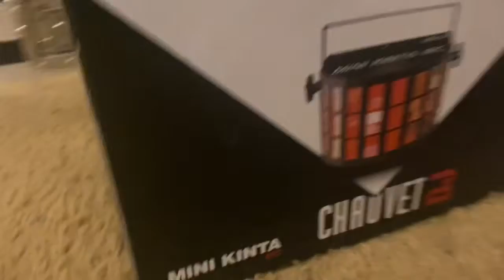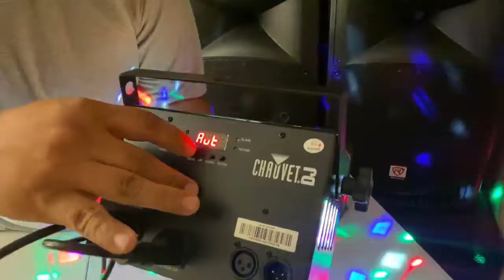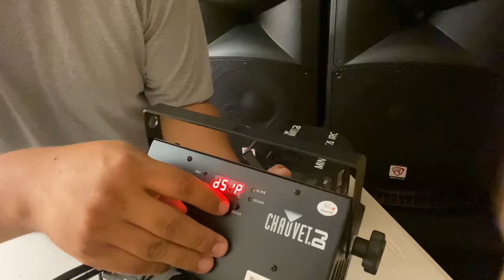Mini Kinta IRC Chauvet Revision!!!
Derby effect